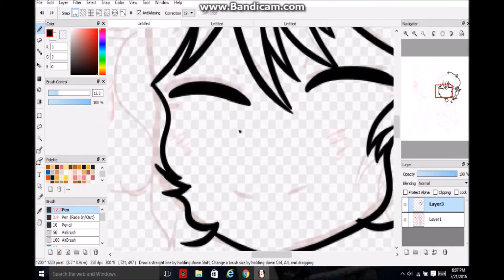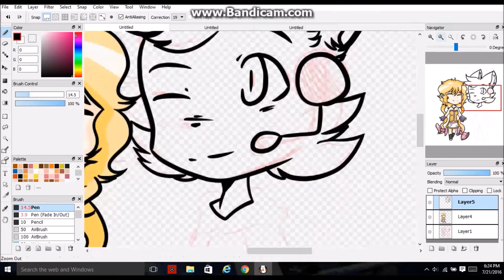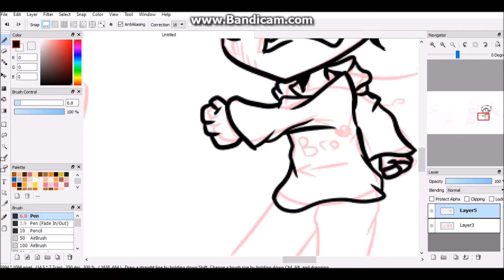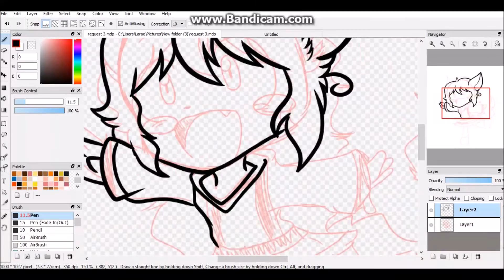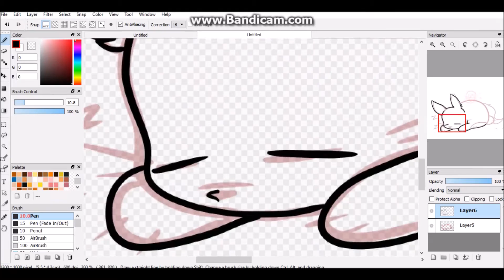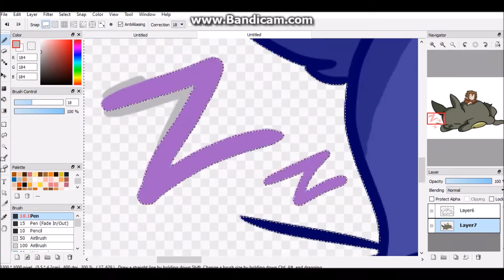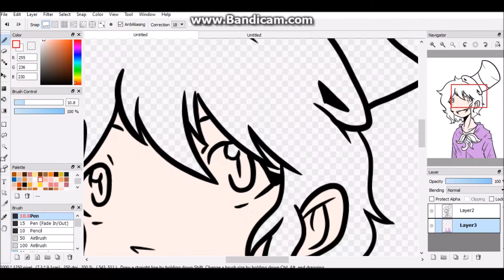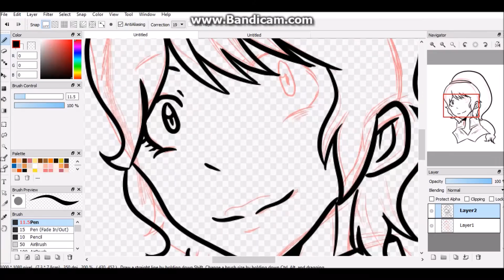A Buncha Requests speedpaint